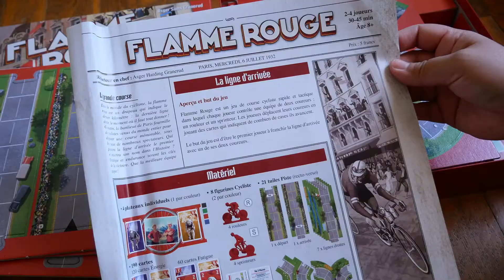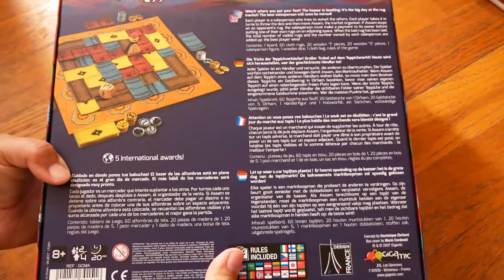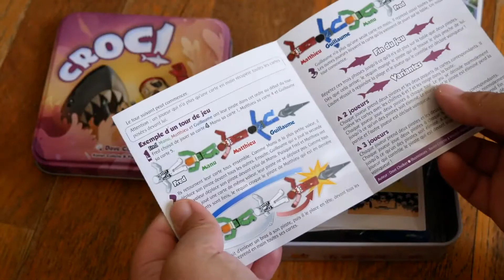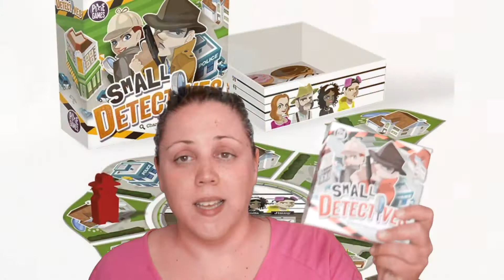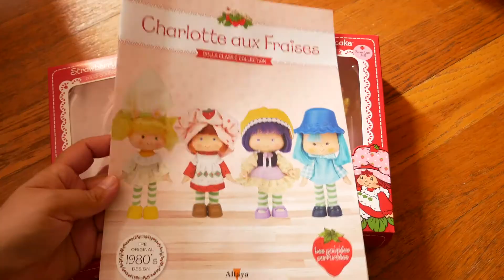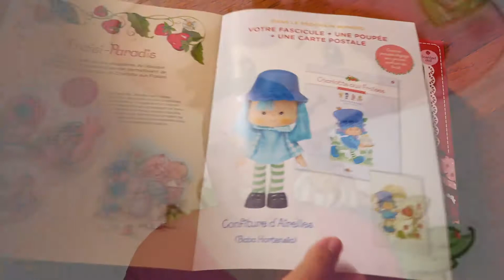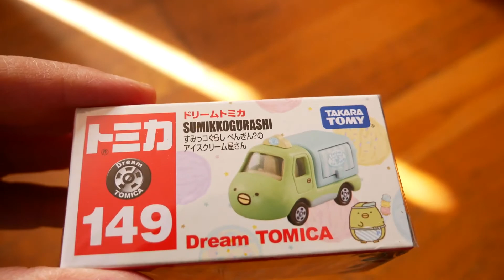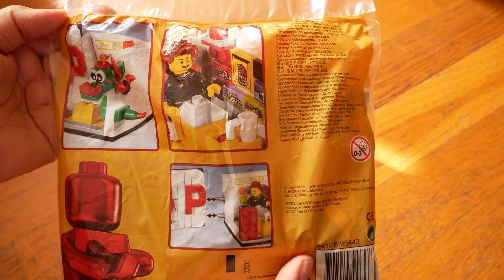Ma capsule GEEK du 13/07/19 👾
Pour les jeux :

Flamme Rouge
Dice Forge
Small Detective

♦ Bons plans ♦

5% de rabais sur Candysan avec le code "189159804"